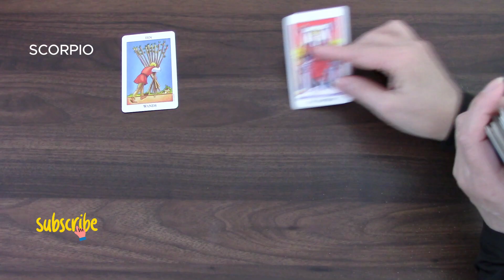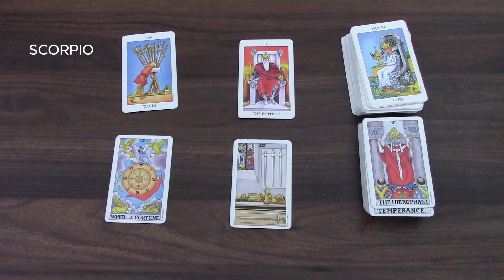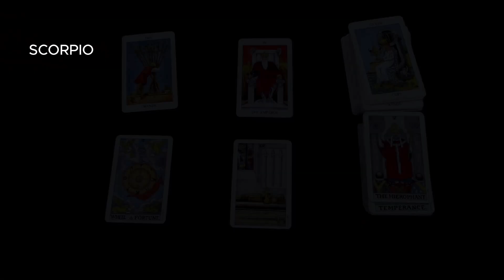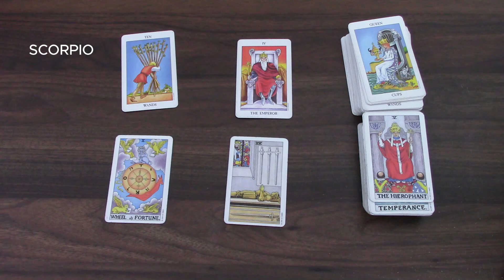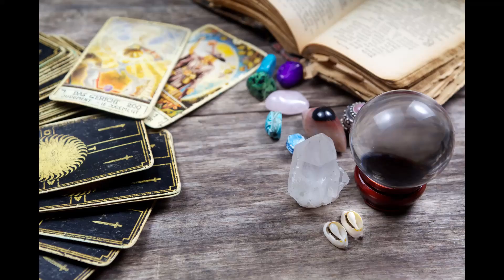SCORPIO | THE SITUATION WORKS IN YOUR FAVOR | 1ST TO 15TH JULY 2024 | TAROT READING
Scorpio, this is your tarot cards reading by M for the first part of July,1st to the 15th July 2024.  Enjoy,M.